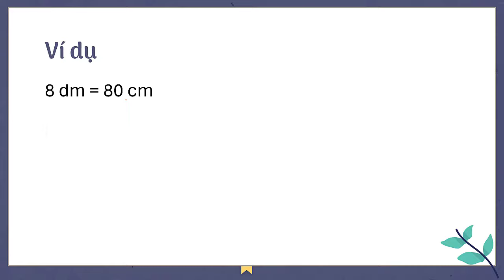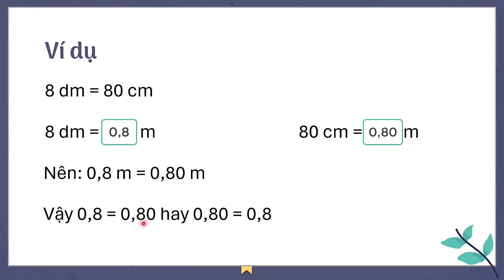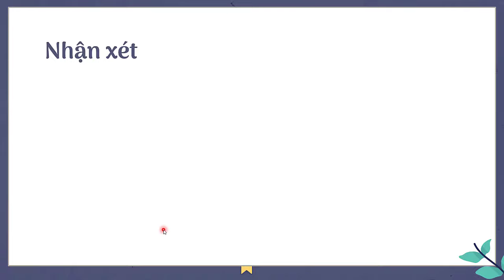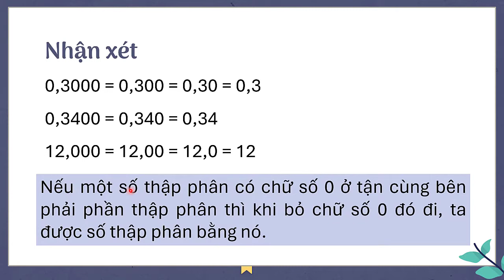Hai số thập phân bằng nhau - Toán lớp 5 [OLM.VN]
Tương tác trực tiếp tại:
Bài giảng giúp học sinh nhận biết hai số thập phân bằng nhau: Viết thêm chữ số 0 vào bên phải phần thập phân hoặc bỏ chữ số 0 (nếu có) ở tận cùng bên phải của số thập phân thì giá trị của số thập phân không thay đổi.